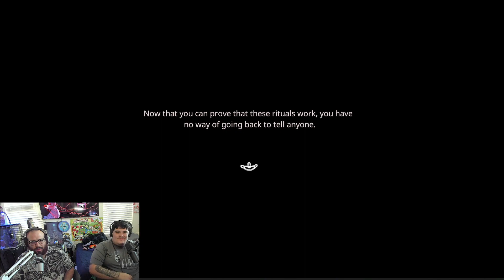Kat’s STILL got the chalk to Chalkzone! Project Kat: Paper Lily Prologue pt2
Things are starting to get really spooky here in Project Kat: Paper Lily Prologue. Watch as Joey and Adam complete the ritual and find themselves in what could be considered purgatory or hell! Either way, our boys are starting to pee themselves.